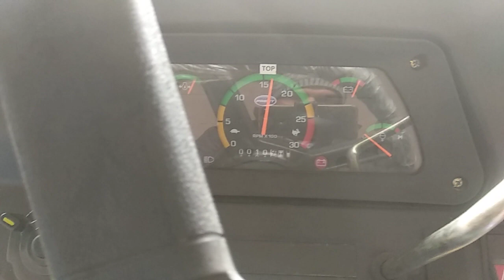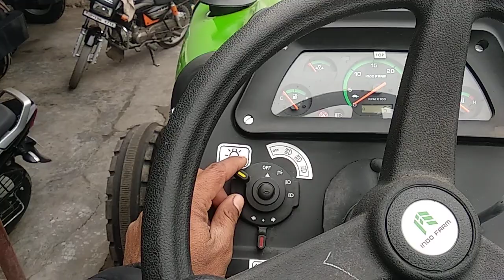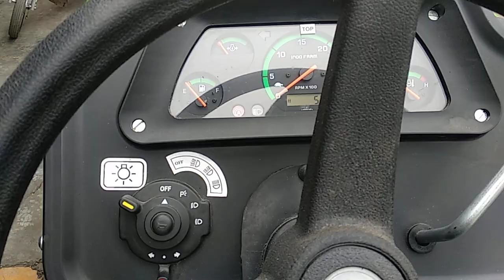छोटे बड़े ट्रैक्टरों के बादशाह 🤠💥RP TRADERS SHAMLI /SHAMLI TRACTOR MANDI 👌